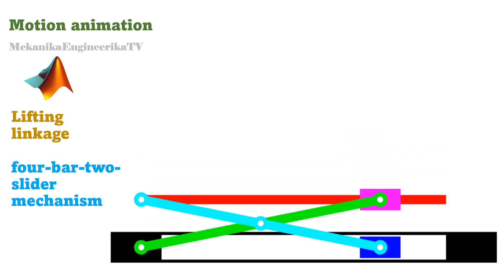Motion animation using Matlab: Scissor lifting linkage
Hart's inversor

Modifed Hoeken-Chebychev lambda mechanism

Peaucellier–Lipkin linkage
Slider-crank
Elliptical path

Circuits

Scotch-Yoke mechanism

Roberts linkage
Chebychev linkage
Hoeken linkage

Peaucellier linkage
Lipkin linkage
Four-bar mechanism
Five-bar linkage
Six-bar linkage
Watt's six-bar mechanism
Slider-crank mechanism
Triple-crank
Four-bar mechanism
double-crank
crank-rocker
double-rocker
Grashof law
eight-bar
ten-bar
Twenty-bar